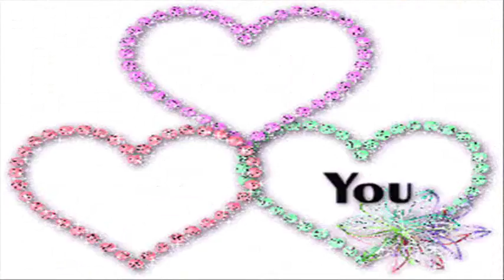god im free